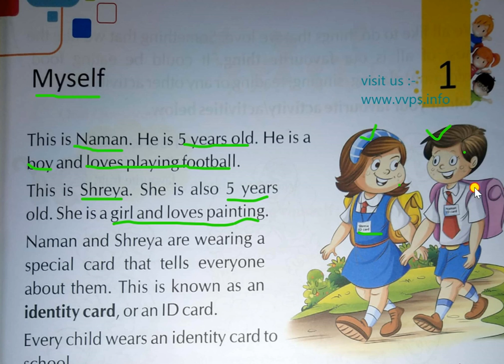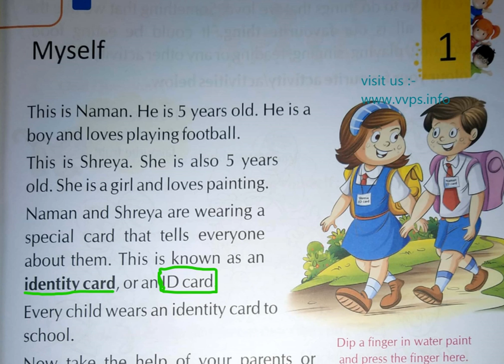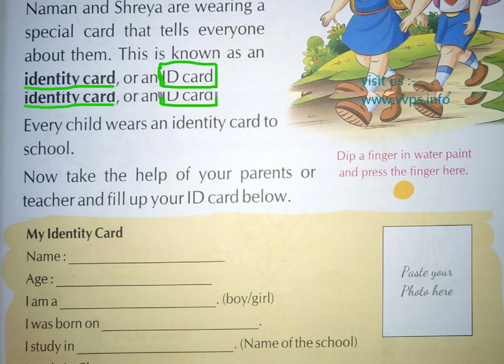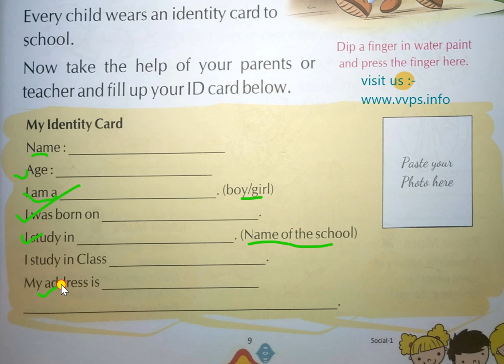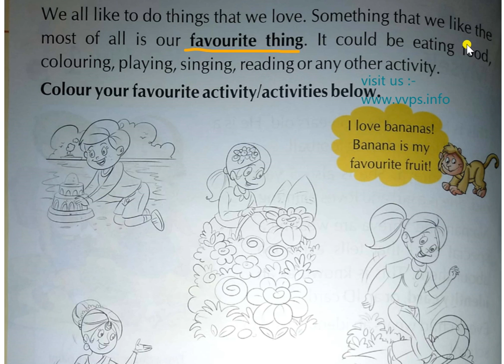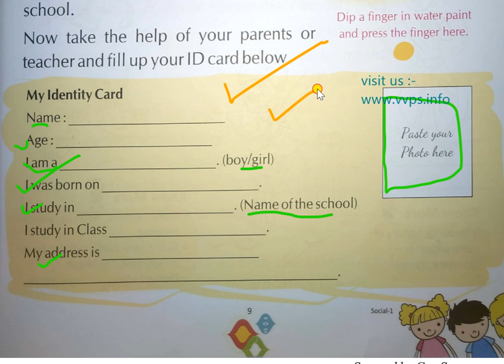Std 1 SST ch 1 Part 1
This video is provided by Visio Valley Public School